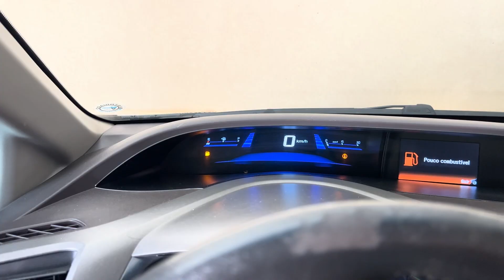PASSEI UM DIA DE MODELO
Tem vídeo novo toda semana e de SEGUNDA AS 19:00H tem COUPLE CAST, nosso PODCAST aqui no canal AO VIVO 💘🎙